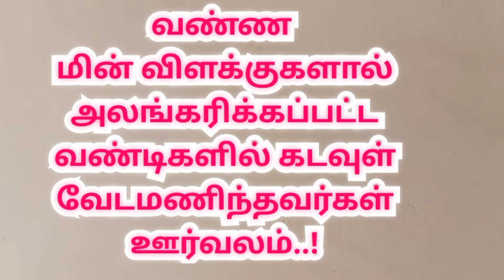சேலம் குகை மாரியம்மன் கோவில் வண்டி வேடிக்கை திருவிழா|salem gugai mariamman vandi vedikkai thiruvila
சேலம் குகை  மாரியம்மன் கோவில் வண்டி வேடிக்கை திருவிழா

salem gugai mariamman kovil vandi vedikkai thiruvila